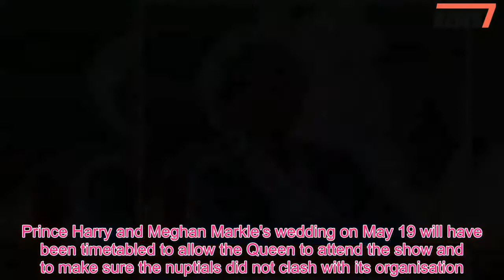The Queen takes in the action at the Royal Windsor Horse Show - 247 News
The Queen was all smiles today as she soaked up the atmosphere at one of her favourite equestrian events of the year in the private grounds of Windsor Castle.Flanked by aides, the 92-year-old monarch could be seen beaming with joy as she watched the action at the Royal Windsor Horse Show in Berkshire on Wednesday, just a stone's throw from where the royal wedding will take place next weekend.Sporting a decidedly off-duty ensemble, the Queen swapped formal attire for a powder blue cardigan, white blouse and tweed skirt, carrying one of her many trusty patent handbags from Launer.The annual equestrian spectacular sees competitors taking part in a range of events from show jumping to dressage, along with displays from The King’s Troop Royal Horse Artillery and DAKS Pony Club.Her Majesty was later seen holding a pink rosette after one of her horses finished fifth, but even that did little to dampen her spirits.Despite the bright sunshine, there appeared to be a slight chill in the air as one of the Queen's aides was forced to help her cover up with a padded gilet as she sat in the shade of her private box.The Queen mingled with fellow spectators at the prestigious show, which has long been an unmissable event in Her Majesty's diary.Prince Harry and Meghan Markle's wedding on May 19 will have been timetabled to allow the Queen to attend the show and to make sure the nuptials did not clash with its organisation.The Queen was at the horse show without the 96-year-old Duke of Edinburgh, who is recovering from a hip replacement operation, with his attendance at the wedding yet to be confirmed by the Palace.Last year, Philip was seen carriage driving with his ponies on the morning the Windsor Horse Show began.The five-day event, held in the private grounds at Windsor Castle, is now in its 75th year and the Queen is believed to have attended every single year since it began as a wartime fundraising event back in 1943.The event is intrinsically linked with the royal family; both the Queen and the Duke of Edinburgh competed at it during their younger years, with Prince Philip entering the Carriage Driving at Royal Windsor Horse Show for 30 years, winning it just once in 1982.In more recent years, the Queen has watched many of her own horses take part in the showing class competitions.Last year, the monarch was joined by son Prince Edward and his wife Sophie as well as grandson Peter Philips, Canadian great-daughter-in-law Autumn and their two children.And this year, the Queen's granddaughter Lady Louise Windsor is believed to be taking part in the competition herself after she was spotted practising her carriage driving in Windsor.The young royal inherited a love of horses from her grandmother the Queen, and was taught to ride at a young age.Lady Louise is already an accomplished horsewoman and has previously competed in carriage driving at the event.Last year she was responsible for leading the carriages of the Champagne Laurent-Perrier Meet of the British D